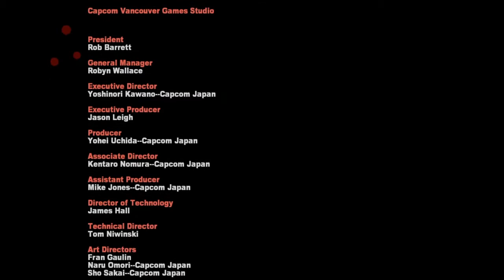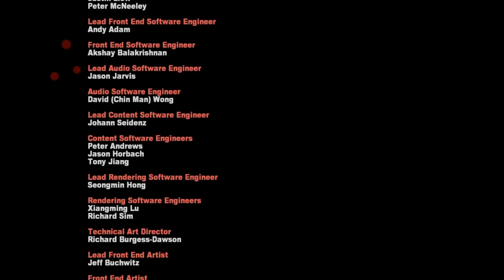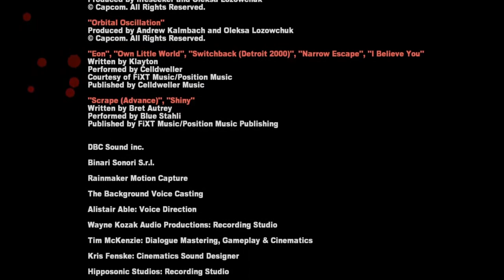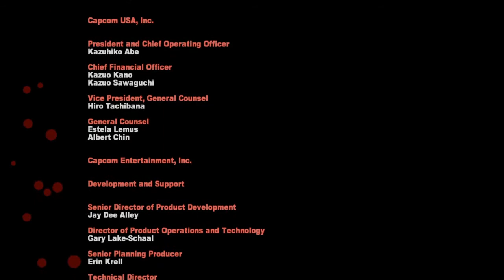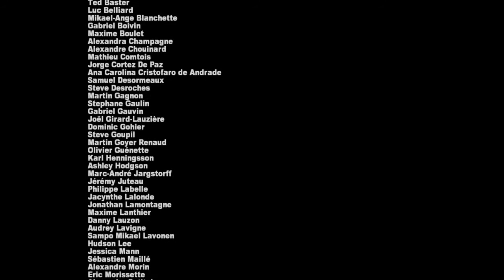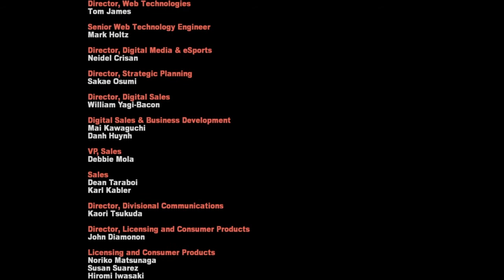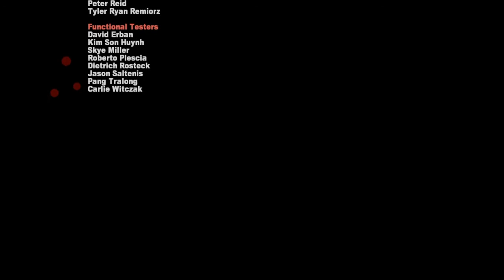Dead Rising 2: Off The Record Walkthrough Part 12 (No Commentary)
Dead Rising 2: Off The Record Gameplay Walkthrough Episode (Part) 12. This walkthrough for Dead Rising 2: Off The Record will include the Full Game, Most Bosses, Main Cut Scenes, Main Missions, Gameplay and an Ending.

Dead Rising 2: Off the Record is an action-adventure video game. It is developed by Capcom Vancouver and published by Capcom. The game is a reimagining of Dead Rising 2, with that game's protagonist, Chuck Greene, replaced by Frank West of the first Dead Rising.

Off the Record is intended as a complete reimagining of Dead Rising 2 featuring Frank West, the protagonist of the original Dead Rising video game, with new missions, cutscenes, environments, enemies, and weapons. The photography mechanic from the first Dead Rising is also included. There are technical and system upgrades, such as optimization of loading times and improved network performance. Off the Record also features a new sandbox mode. This allows players to explore Fortune City without the obstacle of time as well as take on several optional challenges.

On September 13, 2016, Capcom re-released the game alongside the original Dead Rising and Dead Rising 2 on Xbox One and PlayStation 4 to coincide with the tenth anniversary of the game.